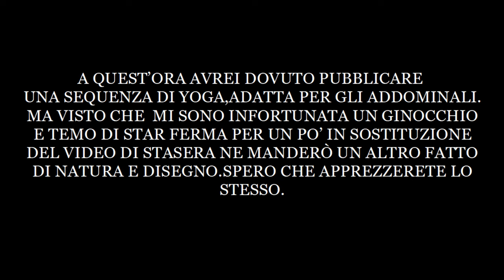Buon inizio settimana tra i colori del bosco🌳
Fino a quando non mi rimetterò del tutto proporrò questo genere di video, che racchiude la mia idea di progetto solo che manca la parte motoria e se Dio vorrà riprenderò il prima possibile.
Un abbraccio🤗🤗🤗🤗🤗

Until I recover completely I will propose this kind of video, which contains my project idea only that the motor part is missing and if God wills I will resume as soon as possible.
A hug 🤗🤗🤗🤗🤗

Editing:Shotcut
Link dei libri miei e di Olimpia: